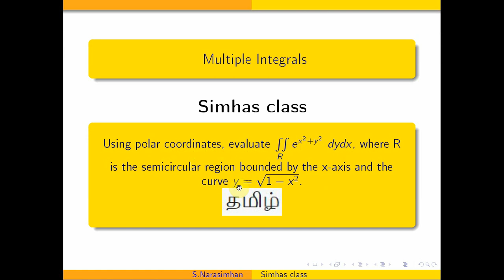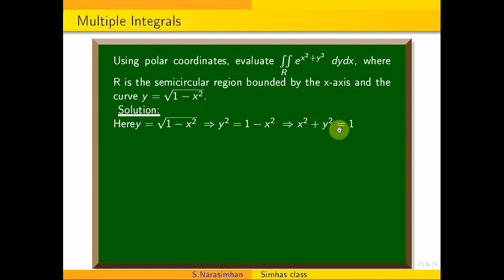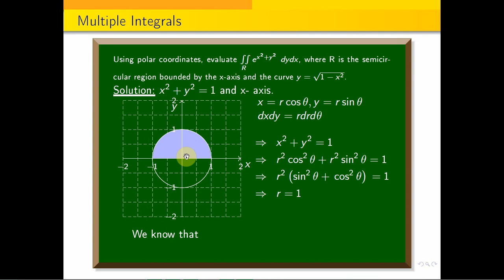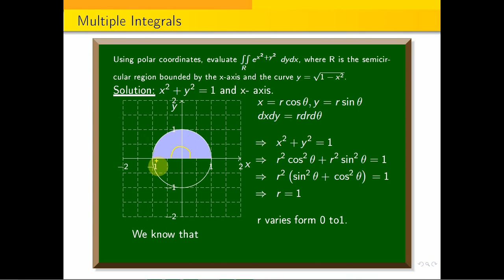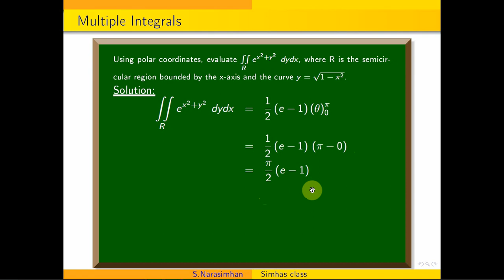Evaluate double integral e^{x^2+y^2} dy dx in polar bounded by x-axis and curve y=sqrt{1-x^2}.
Evaluate integral 0 to 1 integral 0 to 2  integral 0 to 3 xyz dx  dy dz
Evaluate   double integral e^{x^2+y^2}  dy dx where bounded by  x-axis and the curve y=sqrt{1-x^2}.